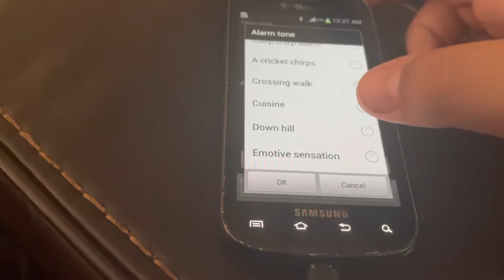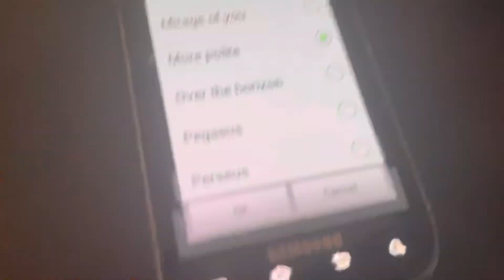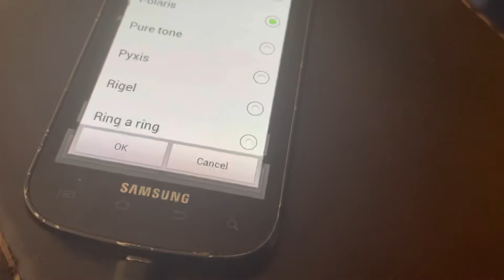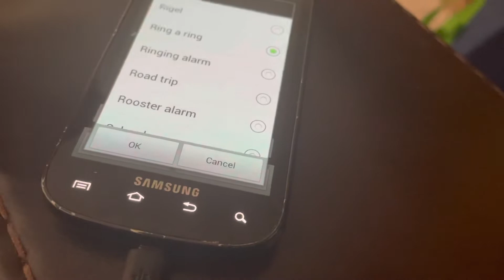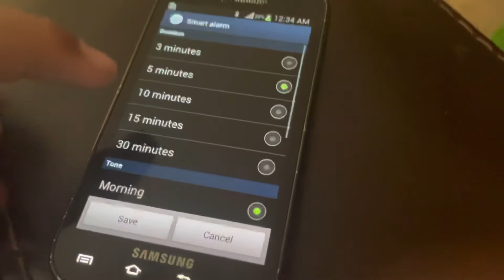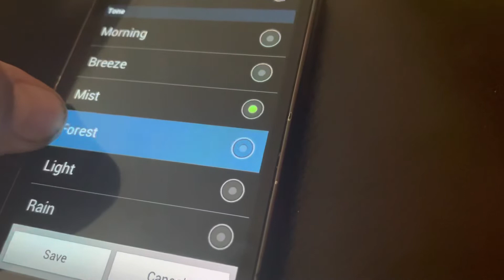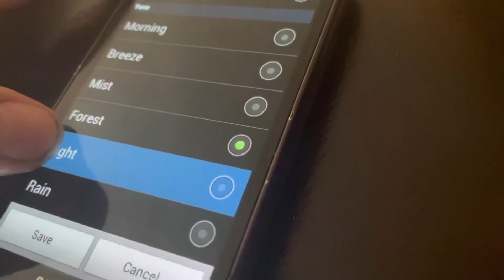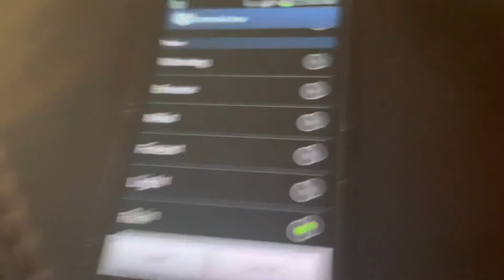T-Mobile Samsung Galaxy S Blaze 4G Notifications and alarm ringtones (Including smart alarm tones)